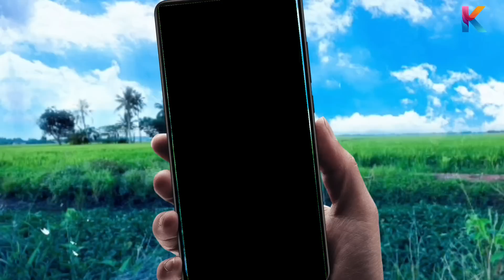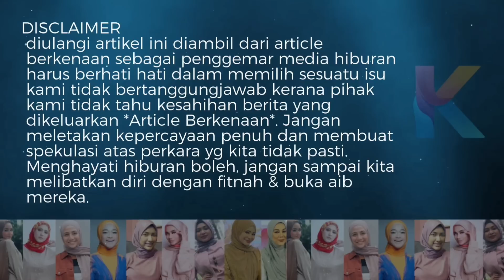Kepala Batu! Punyala Baik Ira Kazar Suruh Kau Balik! Tapi Kau..